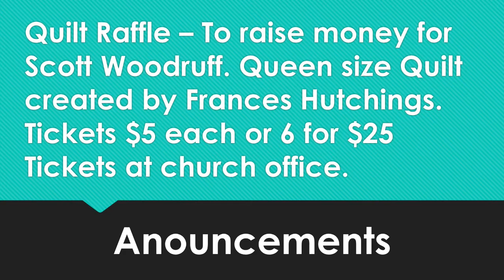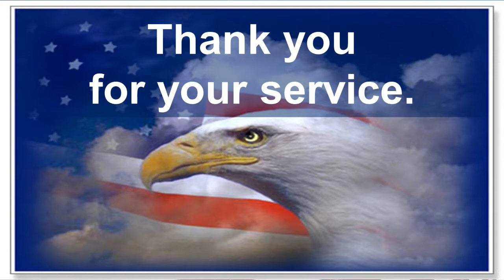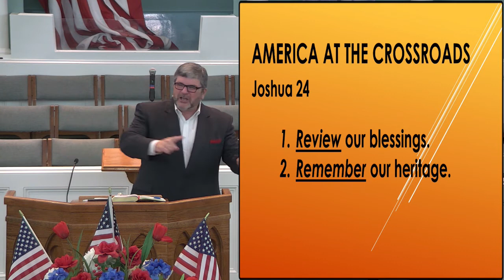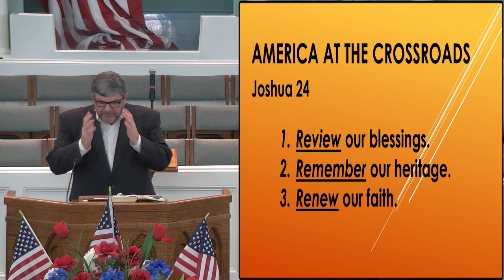28 June 2020 10 27 32 AM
America at the Crossroads - Joshua 24